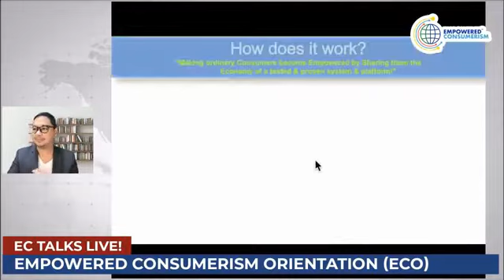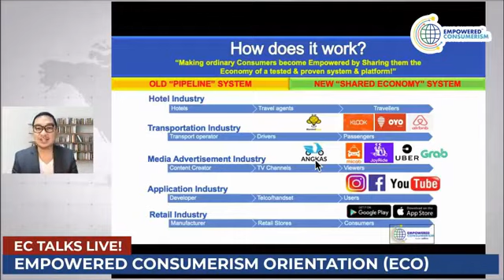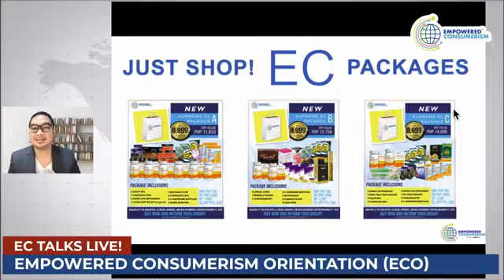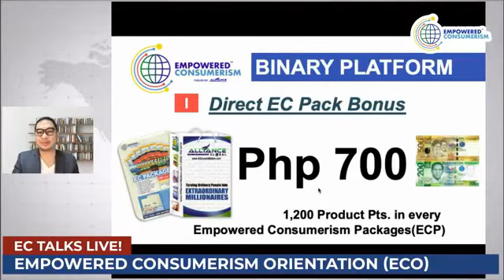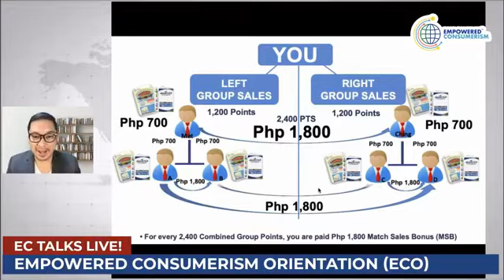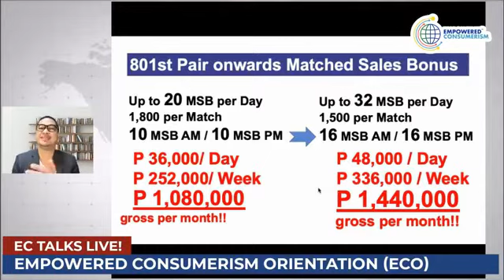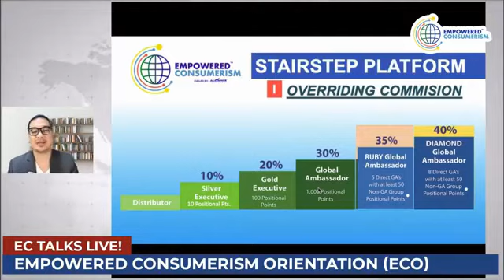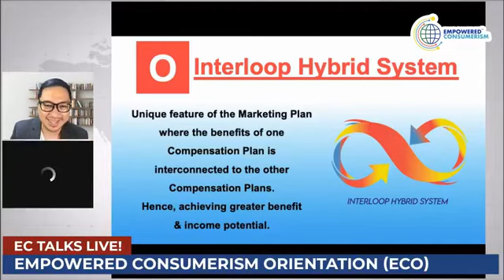BUSINESS PLATFORM OF EMPOWERED CONSUMERISM